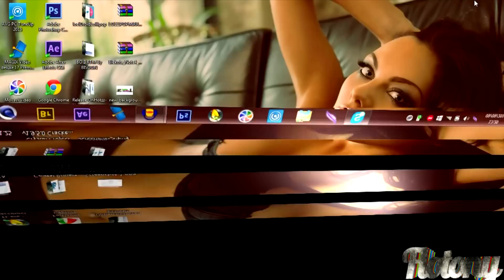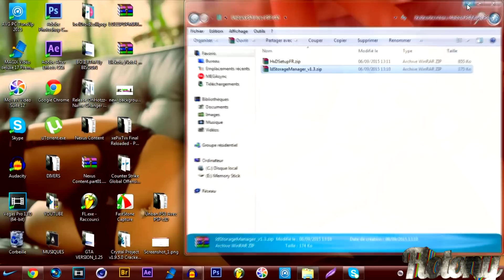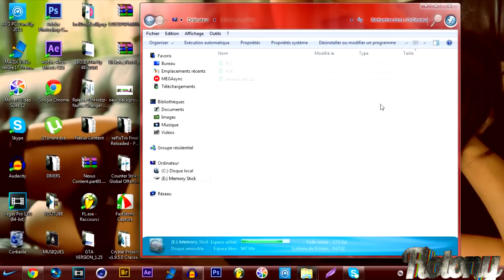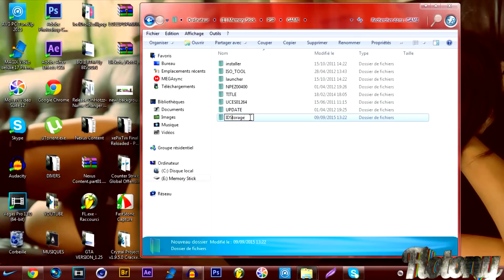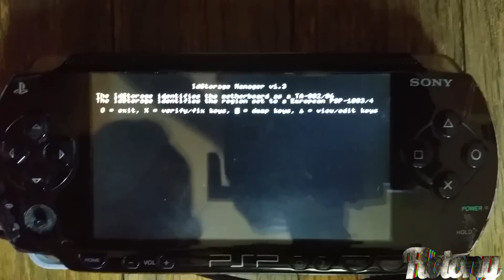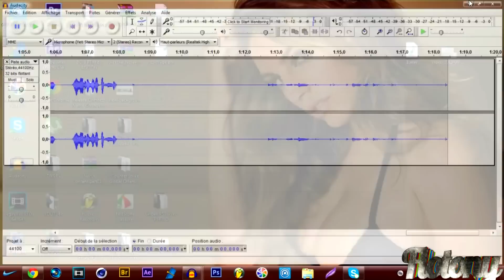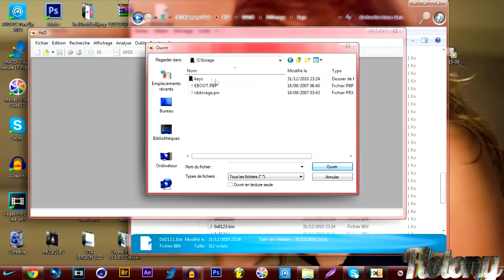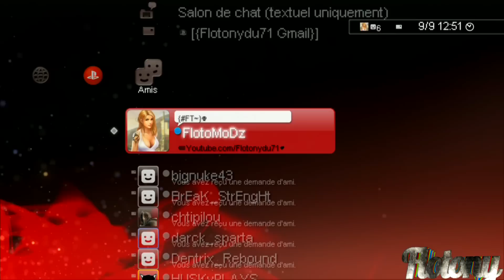TUTO-PS3 | How To Unban Your PS3 With PSP Console ID ! (IDPS) [EASY]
► ►OUVRE-MOI ^^ ► ►
► ♥ N'hesitez pas a regarder nos autres vidéos ! ♥

► Hey yo les gens c'est flotonydu71,today on se retrouve pour une nouvelle vidéo. Aujourd'hui pour un nouveau tuto qui va vous permettre de débannir votre ps3 cfw ( jailbreak ) avec l'idps ou autrement le console id de votre vieille PSP ! Exclu sur Youtube et surtout Fr !

► Musiques :
- Intro : Pep & Rash - Sugar
-Outro : KSHMR & Bassjackers Ft. Sirah - Memories

Svp de likez pas sans raison,expliquez votre haine dans les commentaires :P Merci ♥♥♥

-RealityGaming,NextGenUpdate,Fr-MoDz etc : Flotonydu71

► Deviens Partenaire YouTube avec le meilleur partenaire qui soit & Gagne 10% d'argent en plus en suivant ce lien